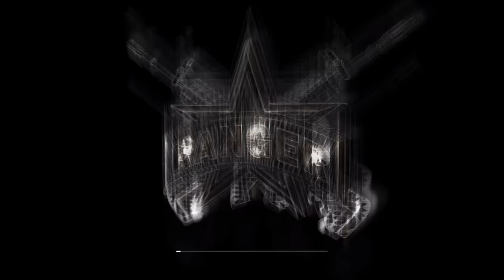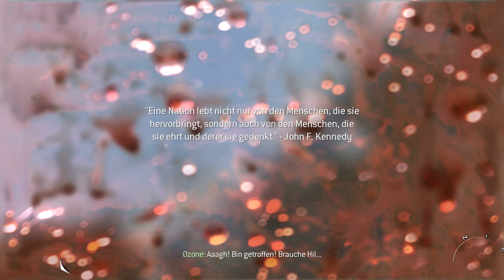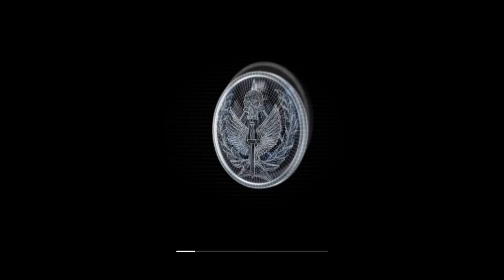Call Of Duty Modern Warfare 2 - #06 - Lose Enden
Call of Duty: Modern Warfare 2 ist ein von Infinity Ward entwickelter Ego-Shooter, welcher am 10. November 2009 weltweit von Activision für Windows, Xbox 360 und PlayStation 3 veröffentlicht wurde. Später folgten Versionen für macOS und Nintendo DS. Das Spiel stellt den sechsten Teil der Call-of-Duty-Reihe und die direkte Fortsetzung von Call of Duty 4: Modern Warfare dar, die fünf Jahre später im Jahre 2016 spielt. Die Investitionskosten beliefen sich nach Angaben der LA Times auf rund 200 Mio. US-Dollar, wovon 40 bis 50 Mio. Dollar für die Spielentwicklung und der Rest für Vertrieb, Marketing und Public Relations aufgewendet wurden.

In dem Glauben gelassen, dass der Terroranschlag mit amerikanischer Unterstützung geschehen ist, startet Russland massive Luftangriffe gegen die USA und eine Invasion der Ostküste der Vereinigten Staaten. Der Spieler – in Form des Private James Ramirez – verteidigt daraufhin Washington, D.C., während die Task-Force 141 in den Favelas von Rio de Janeiro nach Informationen zur Ergreifung Makarovs sucht. Da sich alle Spuren im Sand verlaufen, entscheidet sich MacTavish den Gefangenen 627, den meist verhassten Feind Makarovs, aus einem russischen Gulag zu befreien, um ihn als Köder zu nutzen. Mit Unterstützung der Navy SEALs gelingt es der Task-Force, die als Vorposten dienenden Ölbohrplattformen zu überwinden und in das Gefängnis einzudringen. Der Gefangene erweist sich als Captain Price, die Flucht gelingt mit einer SPIE-rig Extraktion. Um den Krieg zwischen den USA und Russland zu beenden, entschließt sich Price eigenmächtig ein russisches Atom-U-Boot zu kapern, um eine Interkontinentalrakete über der Erdatmosphäre von Washington D.C. explodieren zu lassen. Der dadurch ausgelöste elektromagnetische Impuls zerstört die in der Nähe befindliche Raumstation sowie die Elektronik der Konfliktparteien am Boden. Die Einheit von Ramirez begibt sich daraufhin zum Weißen Haus, um einen Luftschlag der US Air Force auf ihre Stellung zu verhindern.

Um Makarov zu fassen, trennt sich die Task-Force und infiltriert zwei vermeintliche Verstecke. Roach und Ghost untersuchen ein Haus und finden wertvolle Information, die sie näher an ihr Ziel bringen. Bei der anschließenden Evakuierung werden sie von General Shepherd getötet und verbrannt. Dieser will die Task-Force 141 auslöschen, damit niemand erfährt, dass er es war, der Makarov anheuerte. Price und MacTavish können dem Hinterhalt entkommen und entscheiden sich, Shepherd zu töten. Die als Kriegsverbrecher gebrandmarkten Soldaten können mit Hilfe von Makarov Shepherd aufspüren und nach einer Verfolgungsjagd in Afghanistan stellen. Dieser offenbart seine wahren Motive: Die in Call of Duty 4 durch eine Atombombe getöteten US-Marines verlangten seiner Meinung nach Vergeltung. Im Nahkampf mit einem Messer verwundet, muss MacTavish ansehen, wie Shepherd gegenüber Price die Oberhand gewinnt. Im letzten Augenblick zieht Soap das Messer aus seinem Körper und tötet Shepherd mit einem gezielten Wurf. Die als Himmelfahrtskommando deklarierte Mission endet damit, dass Nikolai – ein alter Bekannter – die Verletzten findet und rettet.